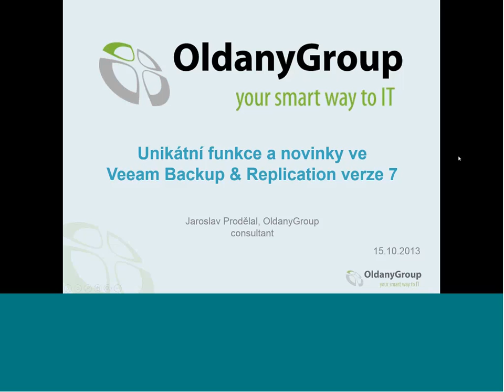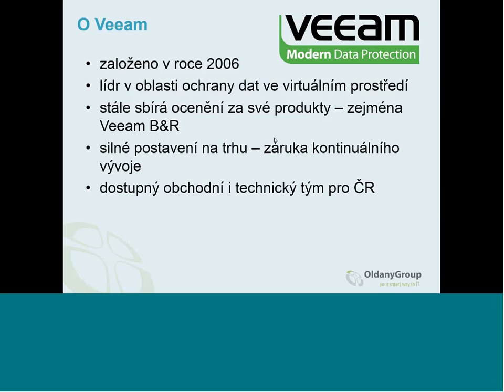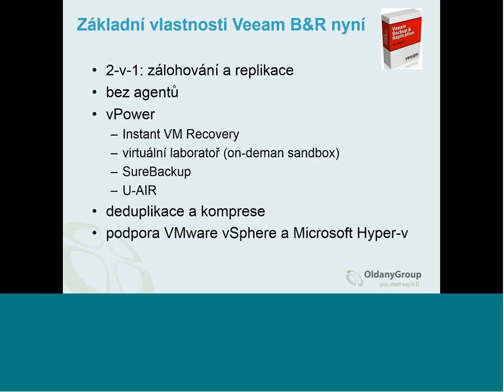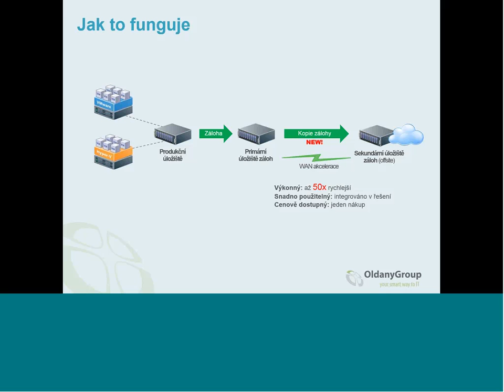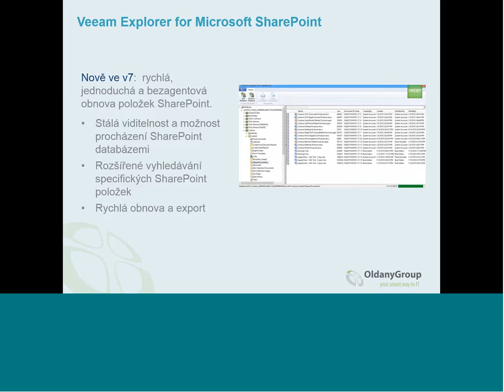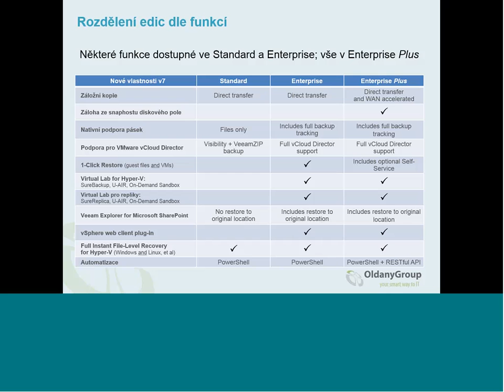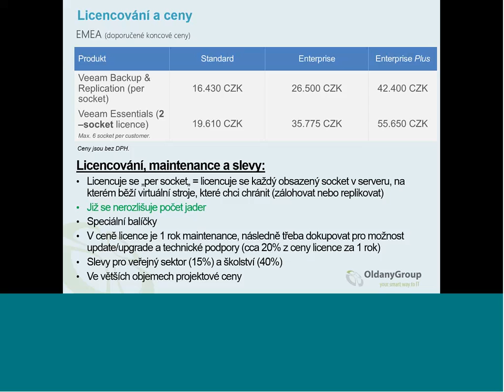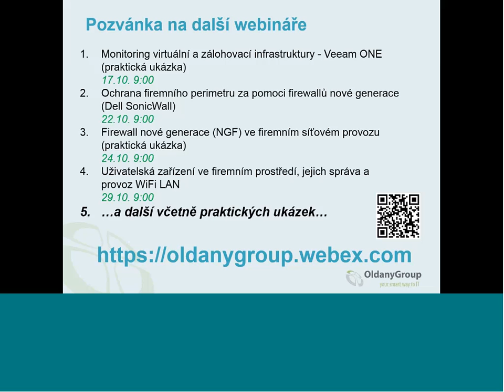Webinář: Unikátní funkce a novinky ve Veeam Backup & Replication verze 7 / 15.10.2013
Dne 15.8. byla uvolněna nová verze nástroje pro ochranu dat Veeam Backup & Replication. Tato v pořadí již sedmá verze výjimečného software pro zálohování a replikaci virtuální infrastruktury přináší opět řadu unikátních technologických novinek, které vám v tomto webináře představíme.

Součástí webináře budou kromě informací o nových funkcích také informace k novému licencování, přidání nové edice a změně v cenách.

Agenda:
* co je Veeam Backup & Replication?
* technologické novinky ve verzi 7
* licencování
* dostupné edice
* nové ceny platné od 1.7.2013
* aktuální promo akce